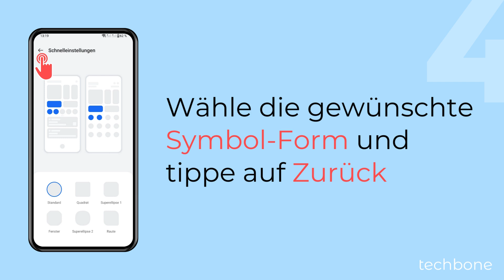Symbol-Form der Schnelleinstellungen ändern - OnePlus [Android 14 - OxygenOS 14]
Die Einstellungen für Hintergrund und Stil auf dem OnePlus-Handy bieten eine Option, mit der man die in den Schnelleinstellungen angezeigte Symbol-Form der Schalter ändern kann. Dafür stehen insgesamt sechs verschiedene Symbol-Formen zur Verfügung.

Hinweis: Dadurch werden nur die Schalter in den Schnelleinstellungen angepasst, jedoch nicht die der App-Symbole.

0:00 Intro
0:05 Öffne die Einstellungen
0:15 Tippe auf Hintergrund & Stil
0:25 Tippe auf Schnelleinstellungen
0:35 Wähle die gewünschte Symbolform